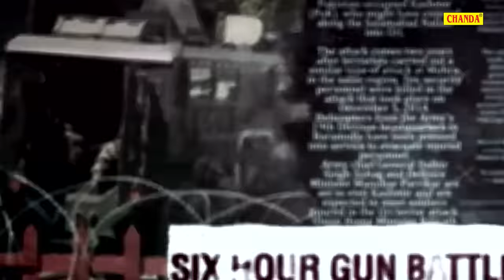Jai Hind | Official Trailor | Tufan Singh , Shakti Thakur | Movies Trailor 2019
Chanda Cassettes Present “ Jai Hind  ” a Latest New Bhojpuri Song 2018.  Song by  Singer Name & Female Singer Name Directed by " Director Name" Featuring Artist Name & Female Name Exclusively on Chanda.

Video Credits :

Title Song :- Jai Hind
Album : - Jai Hind
Singer :-
Artist :- Tufan Singh , Shakti Thakur
Lyrics :-
Written By :- S K Pandey
Music Director :- Maa Yashoda Nandun Film Factory
Video Director :- Shakti Thakur
Aist. Director :- Suraj Yadav , Bhupender Yadav
Associate Director :- Ayoush Mishra
Special Thanks: :- Atul Singh Hero , Sunny Singh
Produced By :- Rajneesh Singh , Pawan Pandey , Suraj Suriya
Banner :-  Maa Yashoda Nandun Film Factory
Contact Person : Yogesh Kumar (Chanda Cassettes ) 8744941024